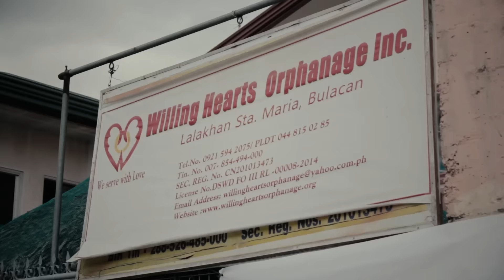Just Start (3): Enlarge your family (3rd video in a series produced in the Jubilee Year of Mercy)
Pope Francis invites us to live the culture of inclusion, of encounter, and to stop the throw-away culture. In this third video in the series "Just Start. Ways to Help People" are shown some consequences of the effort to expand one's heart and one's family.

Opus Dei is an institution of the Catholic Church. Opus Dei’s mission is to spread the message that all Christians are called by God to make Christ known and to seek holiness in and through their daily work, family life and social relations. Opus Dei was founded by St Josemaria Escriva in 1928. In this channel you will find videos about the Church, the Christian life, the spirit of Opus Dei and about St Josemaria and his successors.